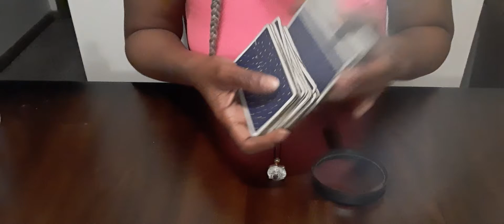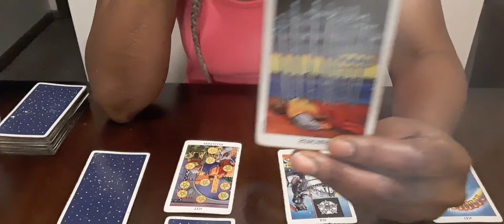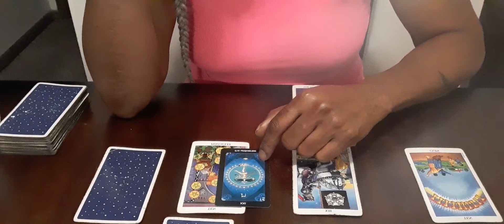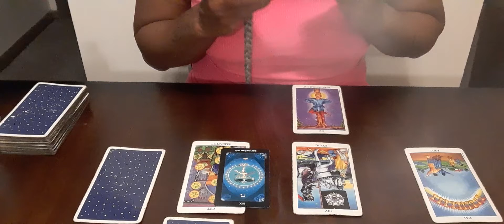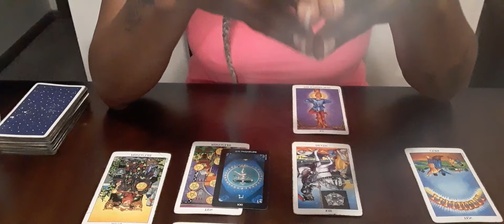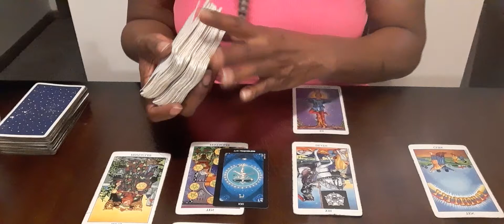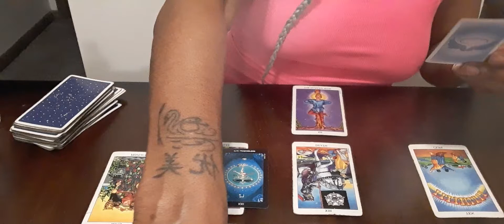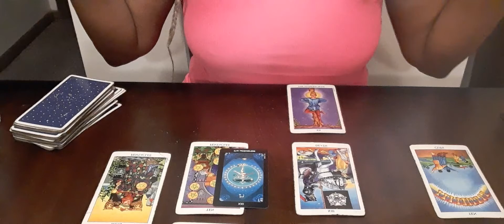WORK & MONEY Feelin' Yellow AIR ELEMENTS wfh handstied Jan 25 -31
SERVICES🤗

Currently, SPEARIT VIBES provides the following personal readings:
•  1 Question = $25
• 2 Questions = $60
• Oracle Message (Message from Divine Source) = $45
•  *Decease Readings = $100

✌n☝️❤😘